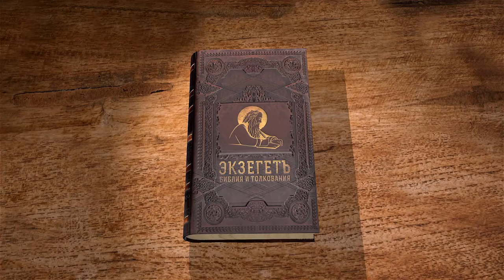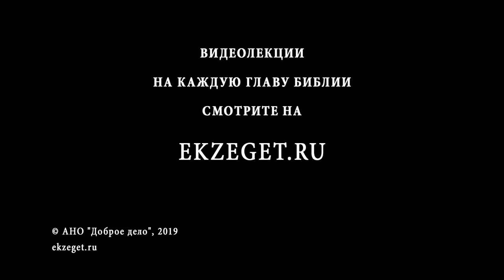Псалтирь. Псалом 139. Андрей Десницкий. Библия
Псалмопевец рассказывает Богу о своих недругах, об их действиях и том коварстве, которое творят. Давид описывает все поступки Авессалома, в словах которого только обман и клевета.
Автор псалма говорит, что скован ложью по рукам и ногам. Что все отвернулись от него, что привело к бегству. Вокруг только преграды и препятствия. Царь просит Бога о милосердии и силах, чтобы пережить трудные времена. Царь не может остаться без поддержки Господа, ведь только Он может помочь в борьбе с недругами и злодеями. Пусть на них попадают огненные камни, Бог не покинет в сложную минуту жизни, если верить всей душой. Верующие прославят имя Господа.